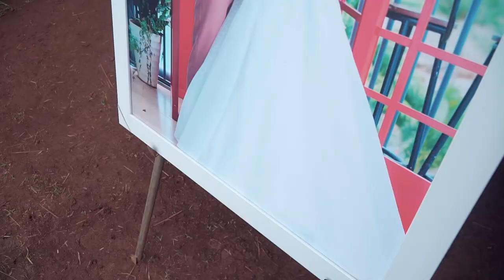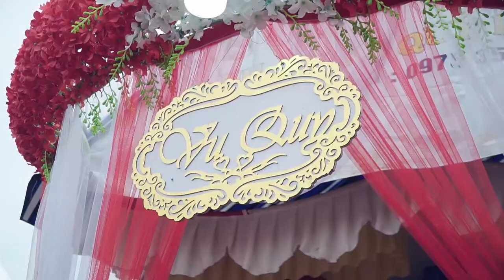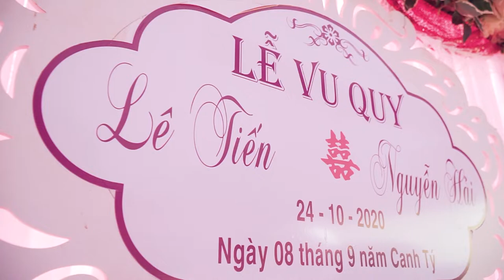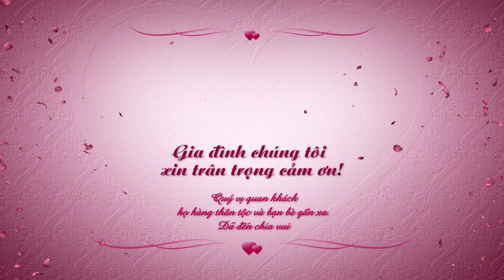WEDDING FILM NGUYỄN HẢI & QUYẾT TIẾN | LỄ VU QUY | ÁO CƯỚI MOZA